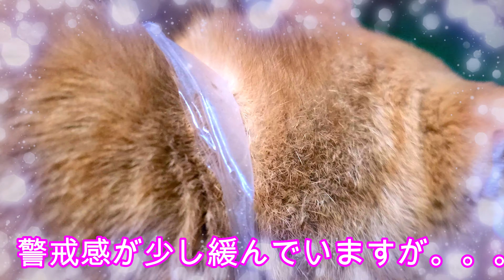こんにちは。しゃむくんのお部屋へ第203話です。お寒いです。毎日・のらちゃんまた来ました。毎日のように。お墓🐱心配寒中見舞いでいない。ふるさと展望180度・お山は雪化粧です。見てね。👍🔔🎁👌🐱⛰🎄😍✨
大変寒いです。雪が降りました。今日ものらちゃんおいでています。元気そうで保護する必要ななさそう。。。しかし寒そう。。ごはんどうぞ。。。
お墓猫の寒中見舞いに。しかしいない。何故。。暖かい所に移動しているのかな。大好きな所からのふるさと展望。。故郷は遠くで思うものではなく現地で感じるもののようですね。環境の整っている方は是非故郷へ。。。
：youtubeの無料オーデオライブラリ使用しています。